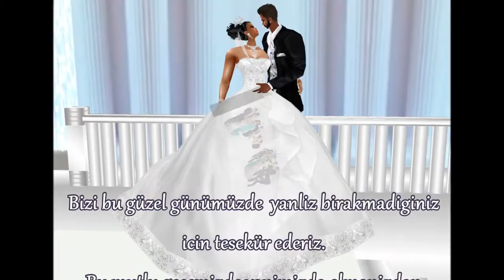Imvu Wedding | Dügün Gecesi | Berrak & Caner | 16.11.2014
❤️ Open me  ヾ╲(｡◕‿◕｡)╱ ❤️

►Like👍 for more Imvu soon!